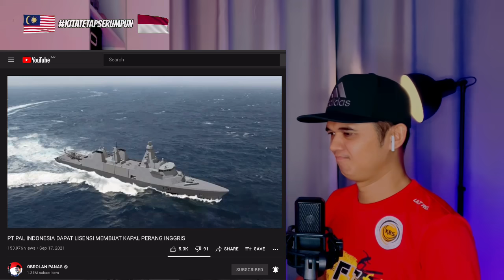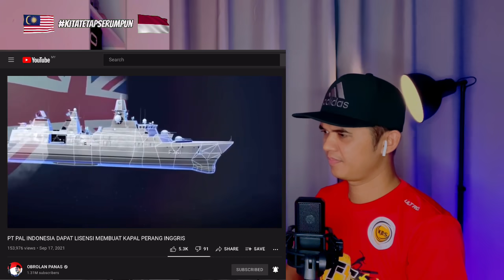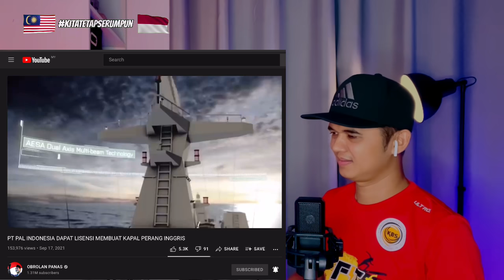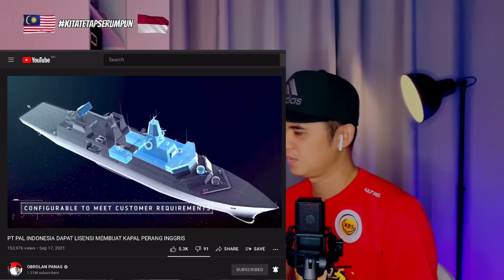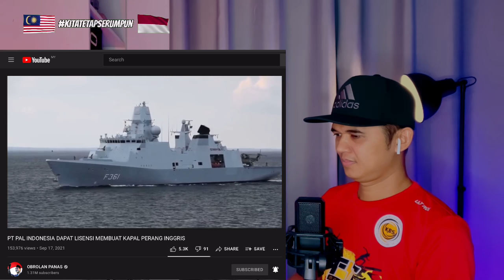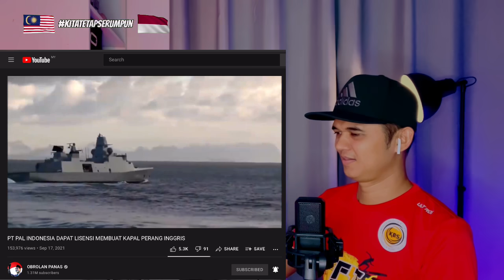PT PAL INDONESIA DAPAT LISENSI MEMBUAT KAPAL PERANG INGGRIS !! | Malaysia Reaction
Sekian wasalam